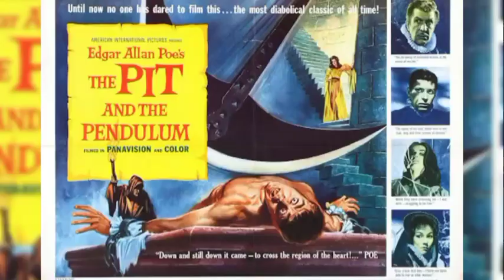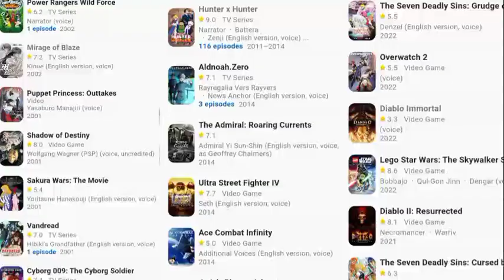Beetleborgs Metallix Episode 21: The Poe and the Pendulum